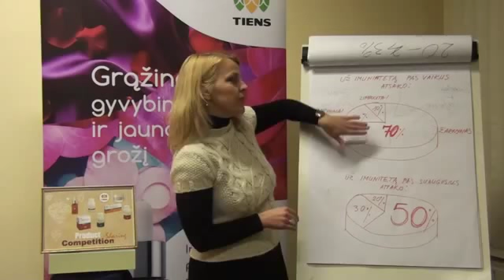Baltic region 2 vieta Liuda Maciulevičienė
2015 TIENS Product Sharing Competition Baltic region 2nd place winner Liuda Maciulevičienė